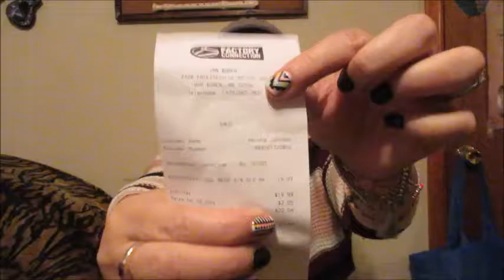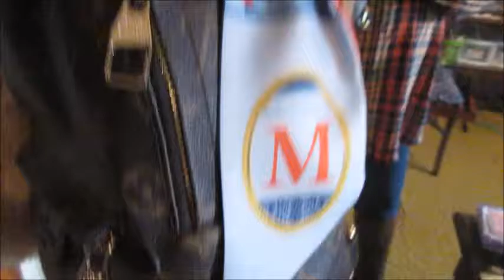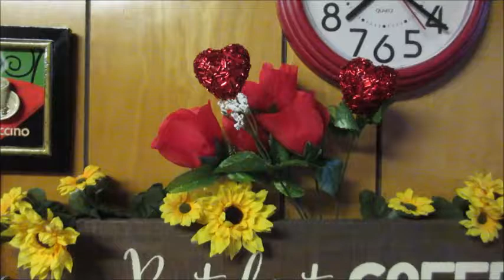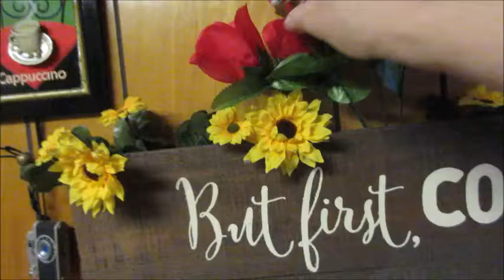Cato's / Factory Connection & Misc Vlog